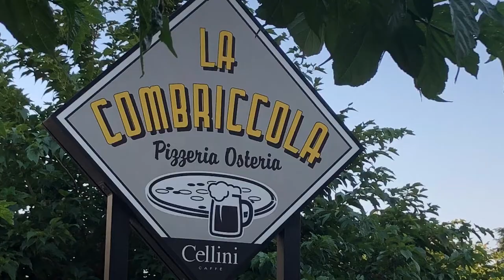LA COMBRICCOLA Pizzeria Osteria - Castelfiorentino (Fi)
La Combriccola Pizzeria Osteria a Castelfiorentino (Fi) nasce dall’incontro delle storiche pizze del vecchio Zimbo, l'originale, con il sorriso di Simona e Gabriele, una nuova gestione e un nuovo locale con la convinzione che “In compagnia tutto ha un altro sapore”.
La filosofia aziendale sta proprio nel nome "La Combriccola" a significare che il ristorante non è solo un punto di ristoro ma anche d'incontro.
Il nostro è un locale dove mangiare bene, gustare cotture semplici e cibi genuini ma soprattutto un luogo dove ritrovarsi e stare insieme.
Scegliamo gli ingredienti con cura per presentare un menù ricco di antipasti, primi e pizze perfetto per la cena, ma anche per accompagnare due chiacchere e una birra.  Nel nostro locale troverete due sale e, nella stagione estiva, un ampio dehors per una piacevole cena all’aperto.

LA COMBRICCOLA
Via Masini, n167/169
50051 Castelfiorentino (Fi)